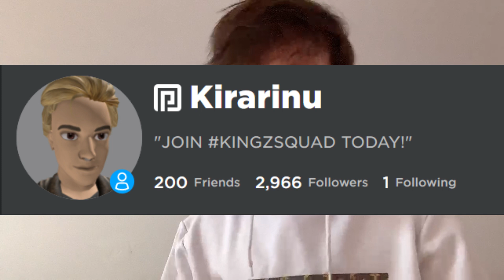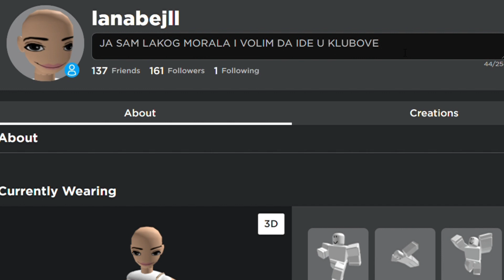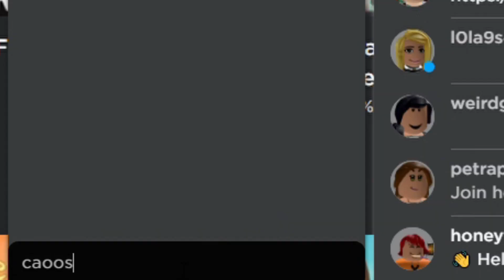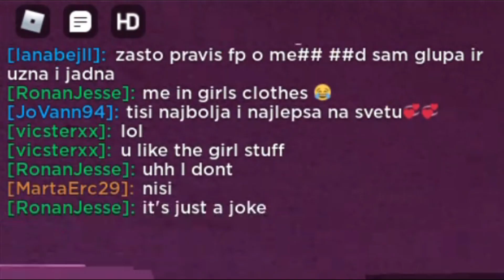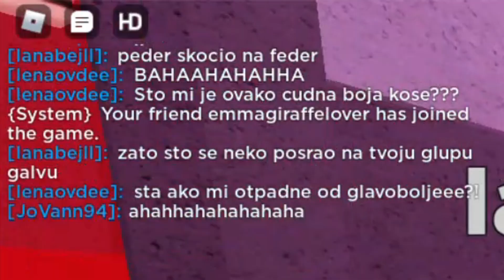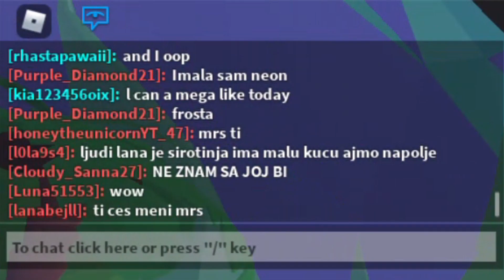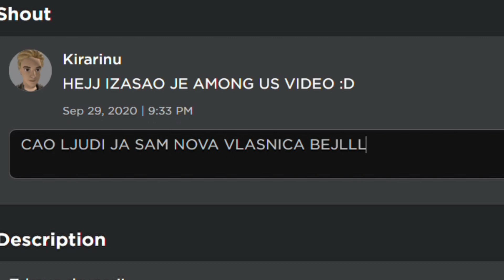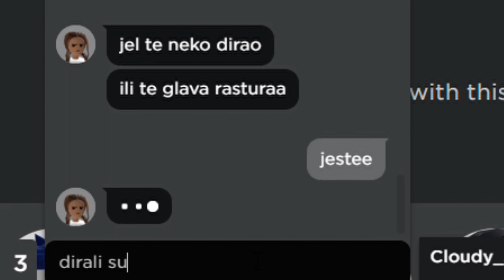ROBLOX - KAKO UPASTI U NECIJI PROFIL *celava se trese*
Danas sam upao u profil celave roblox devojke i unistio joj karijeru!

*nikoga nisam hakovao imao sam dozvoli od vlasnika profila*